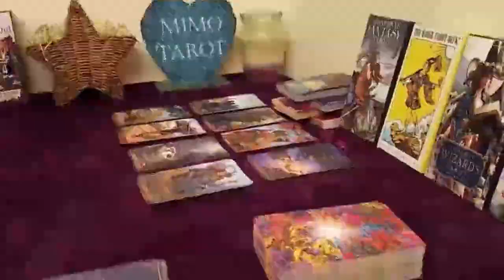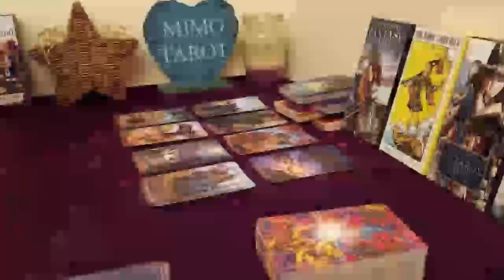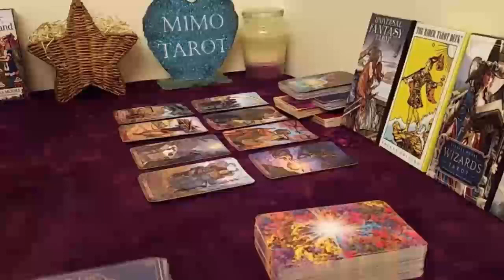Pisces Tarot Love Reading They Feel The Same Way !